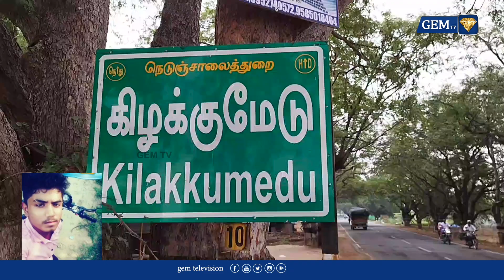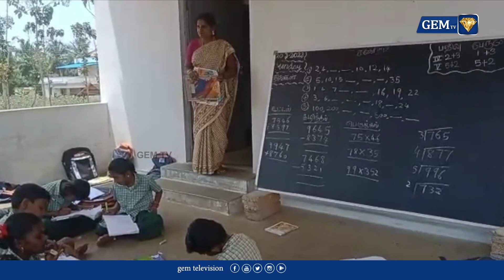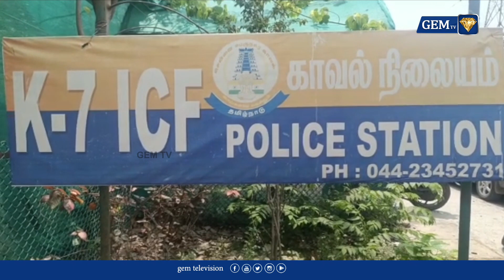ஓடும் ரயிலில் பெட்ரோல் ஊற்றி தீ வைத்ததால் 3 பயணிகள் பலி... | GEM TV NEWS